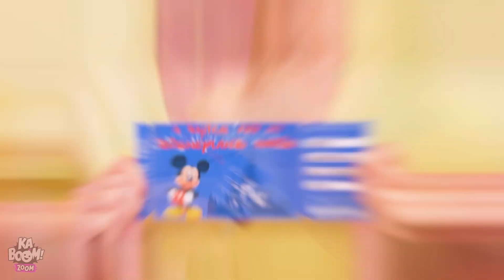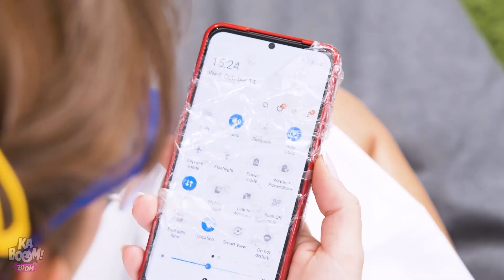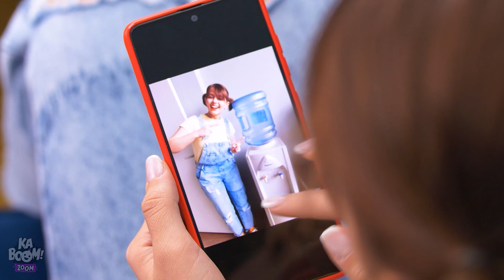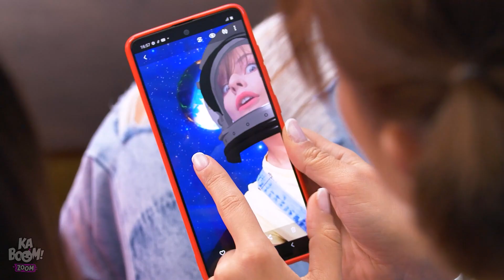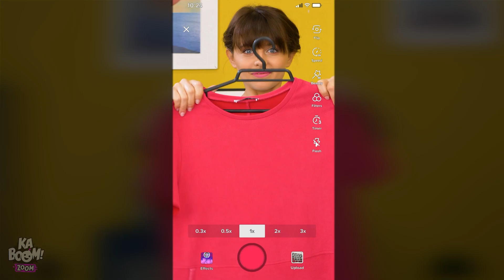RICOS VS POBRES! Aluna Pobre vs Rica! Situações de Garotas Engraçadas por Kaboom Zoom!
Rico VS Pobre! Essa luta de classes é eterna... Você já se perguntou como é ser um estudante pobre? Ou talvez você nunca tenha experimentado a vida dos ricos? Assista a várias situações engraçadas entre essas duas garotas e compare as diferenças entre a vida rica e a vida pobre! Qual vida você gostaria? Fique atento a esses muitos momentos estranhos e a desafios malucos por Kaboom Zoom!

Se você gostou deste vídeo, aposto que também vai gostar do "Fui Adotada Por Uma Família Bilionária #2! Menina Pobre Em Uma Família Rica por Kaboom Zoom!"

00:00 Intro
00:12 Presentes
01:06 Acordando
02:07 Telefone Quebrado
02:59 Rotina Matinal
03:49 Café04:32
Fotografias05:17
Xícara Quebrada
06:12 Almoço na Escola
06:58 Trocando de Roupa
07:58 Cuidados Com a Pele
08:44 Joias
09:24 Bloopers